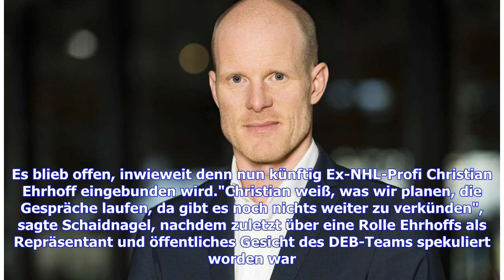Eishockey: DEB präsentiert Toni Söderholm als neuen Bundestrainer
Sie sind hier: 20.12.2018 / 12:37 Uhr - von Sportinformationsdienst / Lesedauer: 3 Minuten vergrößernverkleinern Toni Söderholm war zuletzt war er Cheftrainer beim SC Riessersee © Imago Der Deutsche Eishockey-Bund präsentiert einen Nachfolger für Marco Sturm. Der Finne Toni Söderholm ist neuer Bundestrainer und hat mit DEB-Team viel vor. Der Finne Toni Söderholm wird wie erwartet Nachfolger von Marco Sturm als Eishockey-Bundestrainer. Der 40-Jährige wechselt vom Oberligisten SC Riessersee, an de...